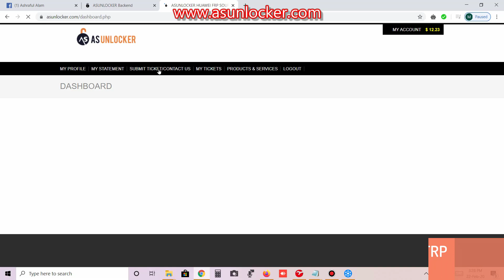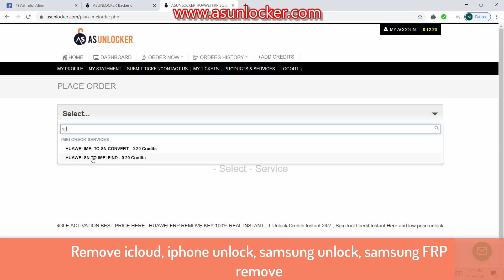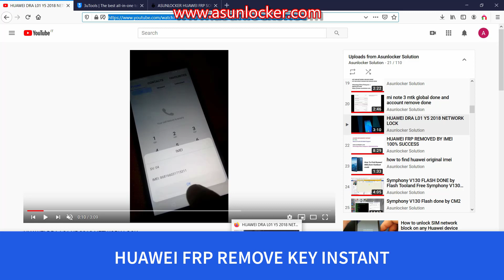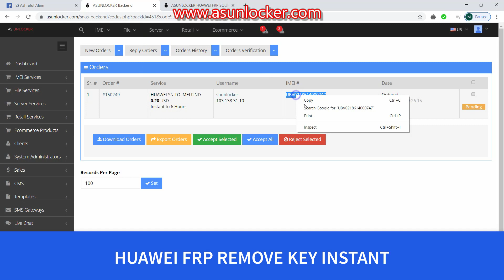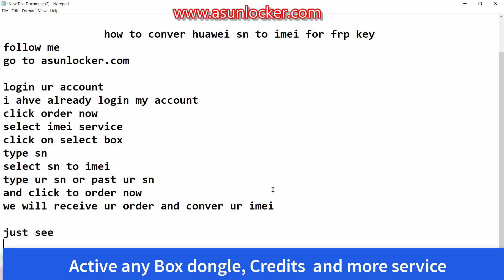HUAWEI SN TO IMEI FIND BY ASUNLOCKER.COM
HOW TO CONVER HUAWEI SN TO IMEI
FIND IMEI BY SN
HUAWEI IMEI FIND BY SN
HUAWEI FRP REMOVE BY IMEI SO FIND IMEI BY SN